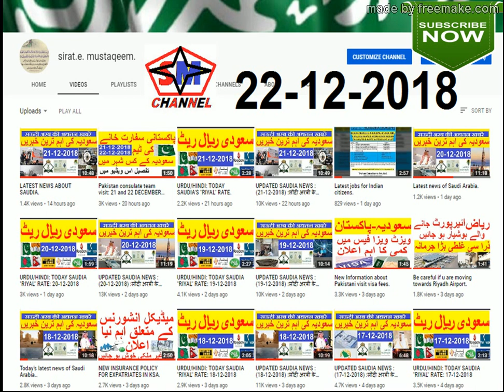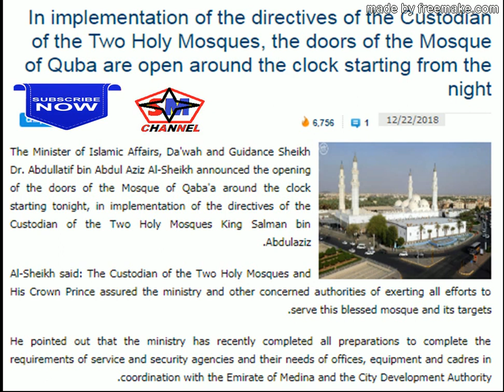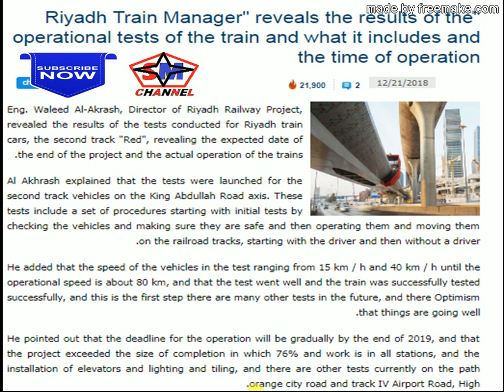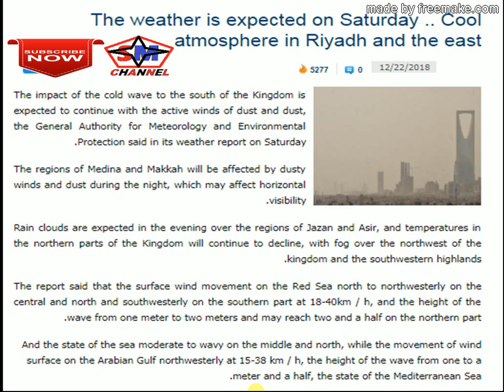UPDATED SAUDIA NEWS :(22-12-2018) :सौदी अरबी के अद्यतन समाचार